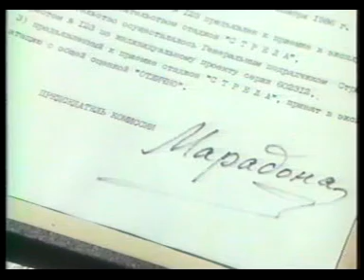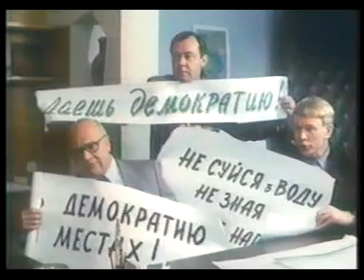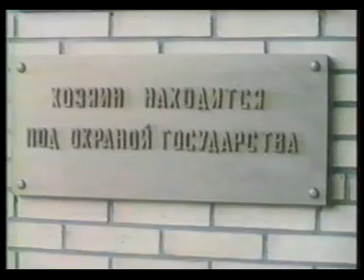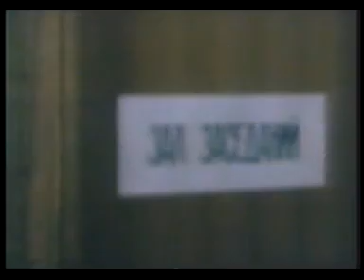Фитилевский концерт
Это, наверное,  единственный концерт с участием редакции "Фитиля", наших постоянных авторов и любимых актеров, который нам удалось снять где-то в 1990 году.  Конечно, качество картинки оставляет желать лучшего, но, напомню, это еще 90-й год, Бетакамы на ТВ только-только начали появляться, так что снимали на допотопный Кадр -  сейчас самый дешевый мобильный телефон дает картинку куда лучшего качества.   Зато вы сможете увидеть в этой программе Георгия Буркова,  Наталью Крачковскую, Аркадия Арканова  и других товарищей,  принимавших участие в создании этого замечательного сатирического журнала.